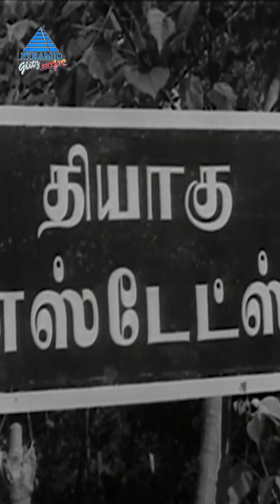Maanattam Vertical Video Song | Aalayamani Movie Songs | Sivaji Ganesan | Saroja Devi | PG Music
Maanattam Vertical Video Song from Aalayamani Movie Songs on Pyramid Glitz Music. Aalayamani Tamil Movie ft. Sivaji Ganesan, S. S. Rajendran, B. Saroja Devi, C. R. Vijayakumari among others. Directed by K. Shankar, produced by P. S. Veerappa and music by Viswanathan–Ramamoorthy.